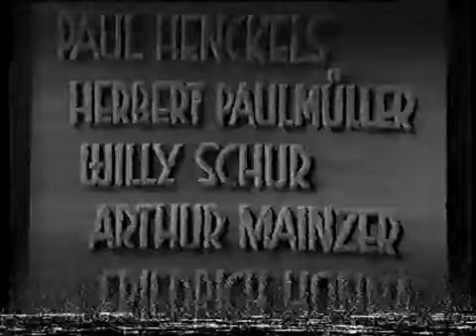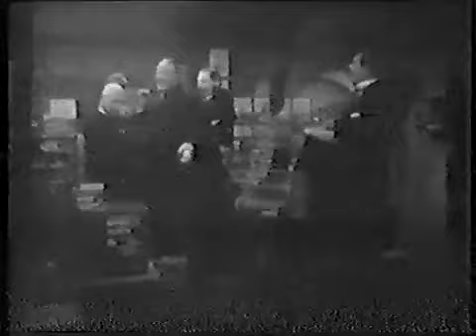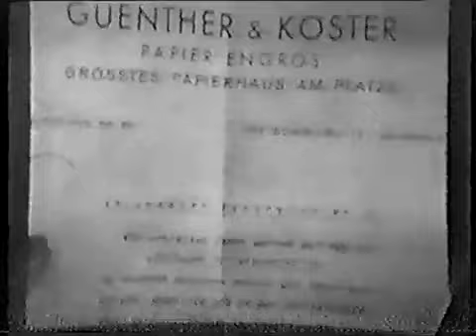Eine Stadt steht Kopf 1933